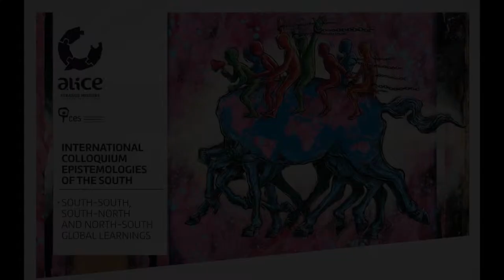ALICE Colloquium_Cultural Agenda: RAP Concert, BSS MC